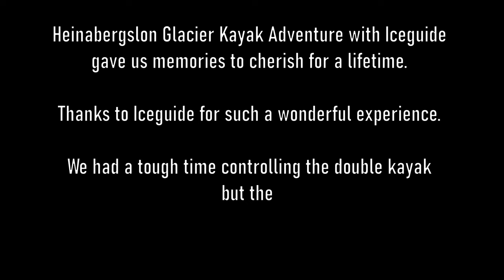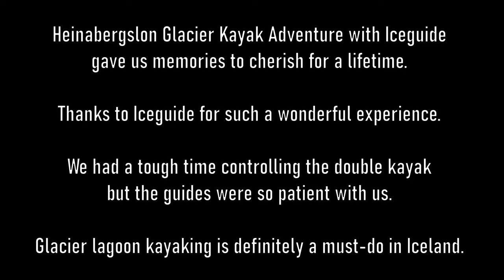Glacier Kayak Adventure with Iceguide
In the south-eastern region of Iceland, the glaciers have created some of the most beautiful glacial lakes. We chose to experience a kayak adventure in Heinabergslon with Iceguide. They picked us up from Flatey Farm and took us to the lake on their bus along a rough and bumpy road. The lake water is brownish in colour because of the soil erosion caused by the movement of the ice. The water is extremely cold and the icebergs are scattered along our kayaking path.

The colours of the massive pieces of ice are mesmerizing. At one moment we go under an arch created in a large iceberg and just experience the cold water droplets making chirping sounds. In the end we enjoy a short walk on a stable iceberg with crampons. An unforgettable experience which could be only possible because of @iceguideiceland8994